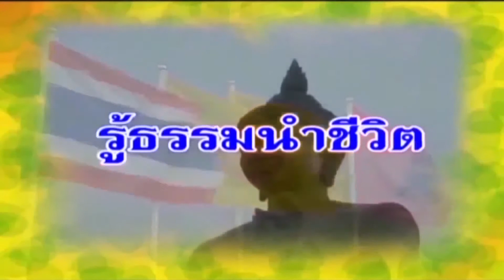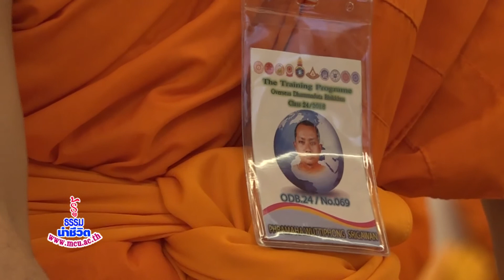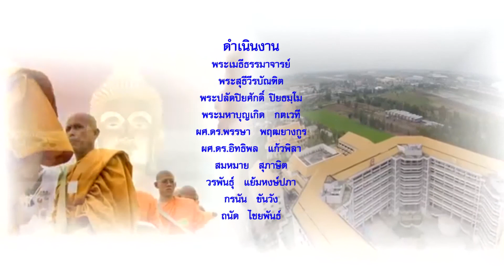MCU_รู้ธรรมนำชีวิต การฝึกอบรมพระธรรมทูตสายต่างประเทศ รุ่นที่ 24 ออกอากาศ 13 มีนาคม 61